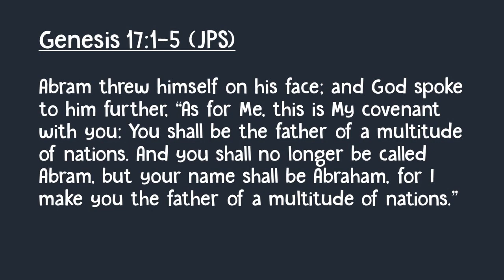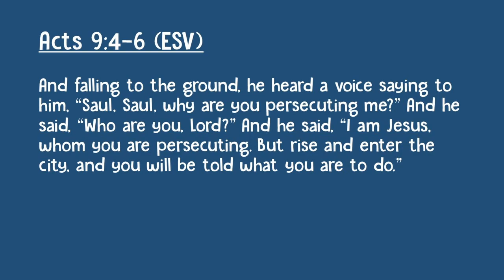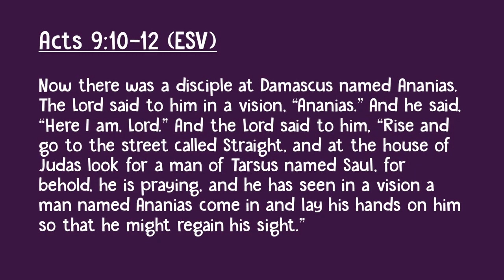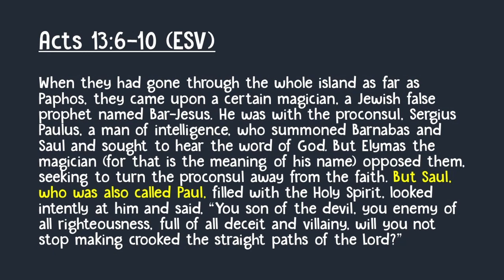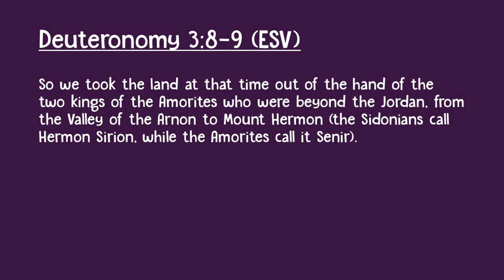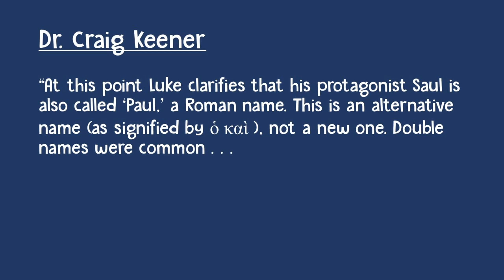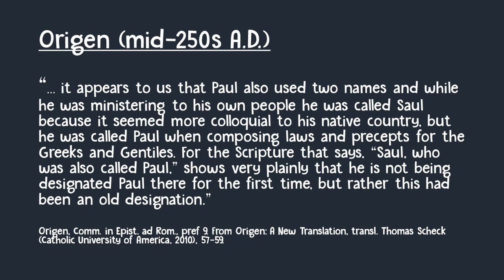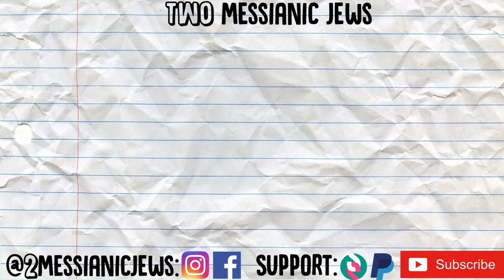Paul's Name NEVER Changed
Have you ever heard the claim that Saul's name was changed to Paul on the road to Damascus? Do Christians tell you that this name change symbolized not only a dramatic personal transformation but also Paul's turn away from Judaism in favor of Christianity? I read through Acts 9 and Acts 13 to show that Paul's name was never changed from Saul and give an alternative explanation for why Luke shifts to use "Paul" after Acts 13:9. Thanks for joining!

Gary Manning Jr.

Dr. Greg Lanier